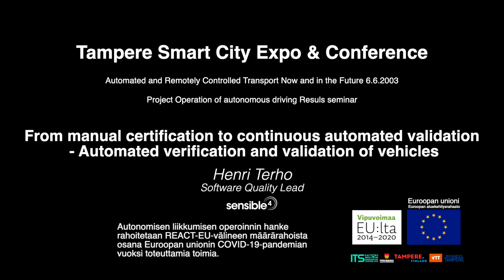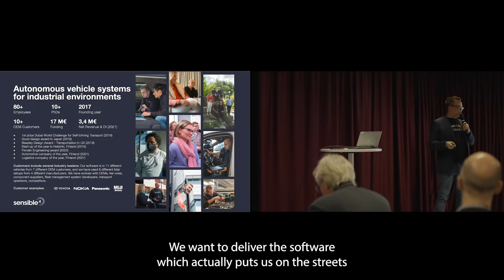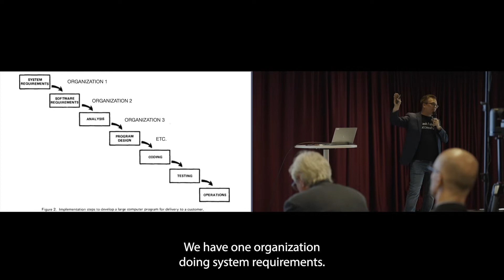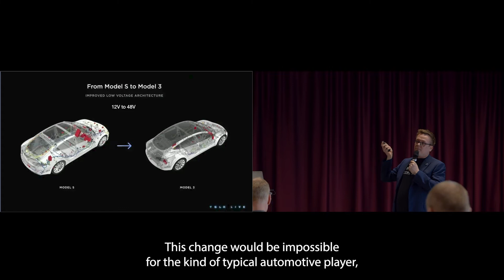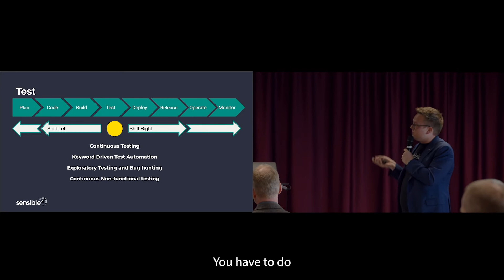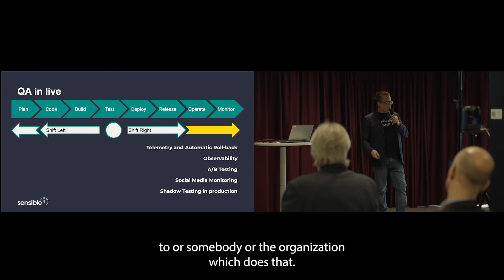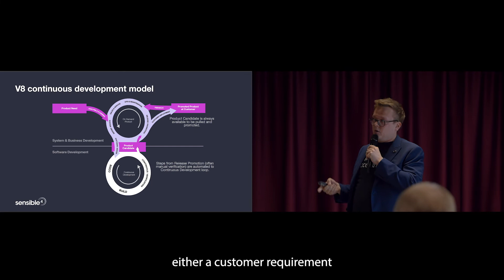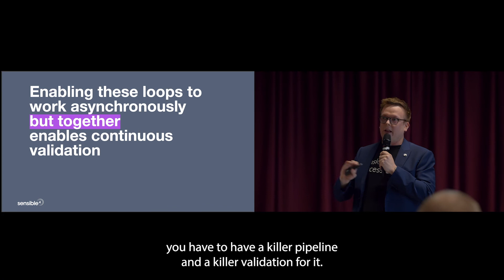Automated verification and validation of vehicles, Software Quality Lead Henri Terho, Sensible4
Henri Terho, Software Quality Lead at Sensible4, discusses the shift from manual certification to continuous automated validation in vehicle testing, emphasizing the importance of automated verification and validation for ensuring safe and reliable transportation.